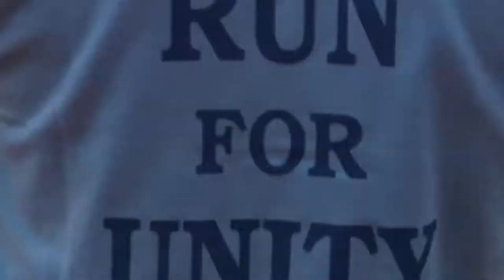President Mukherjee flags-off the ‘Run for Unity’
President Mukherjee flags-off the ‘Run for Unity’ on October 31, 2014